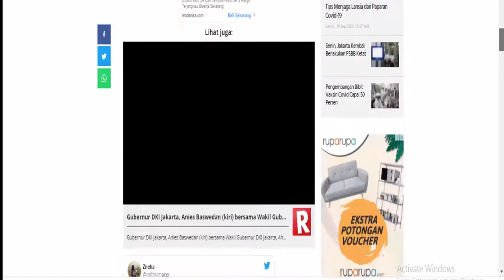FENOMENA LANGIT ORANGE SEPERTI DI MARS